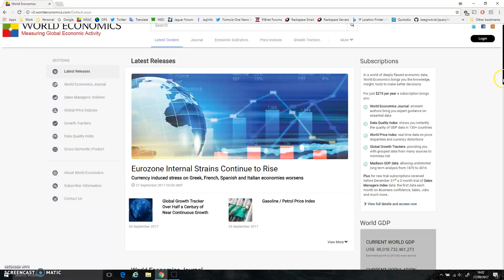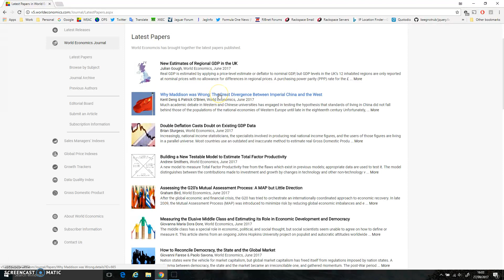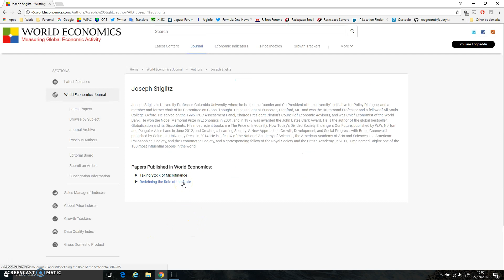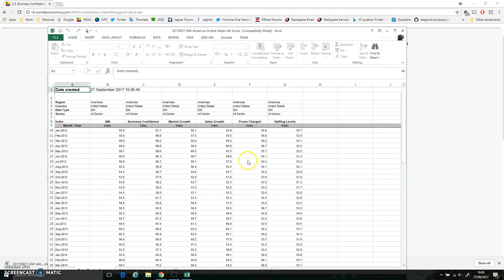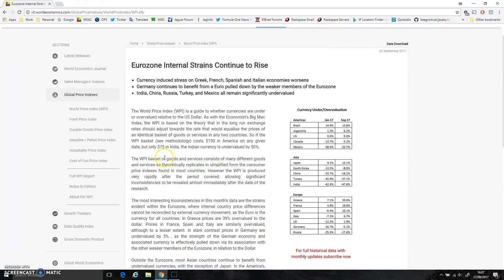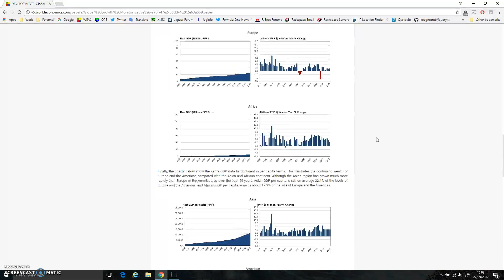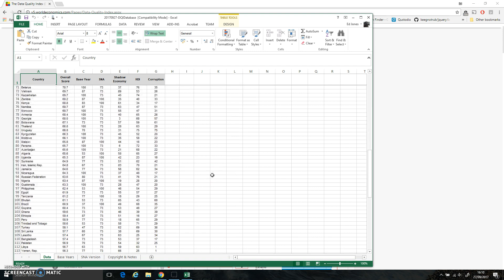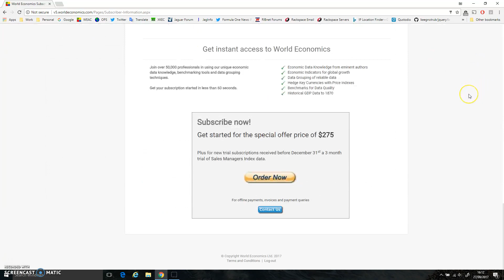World Economics Feature Walkthrough